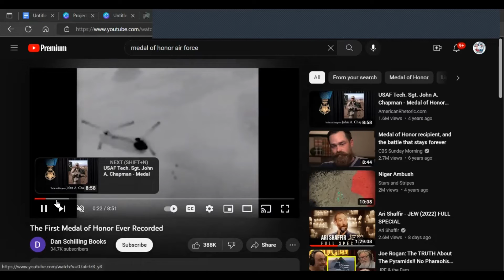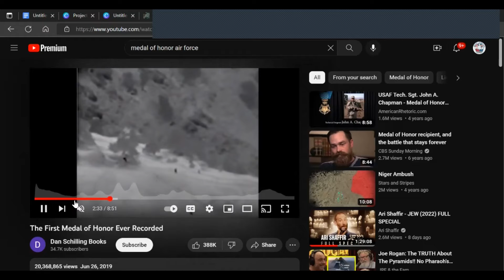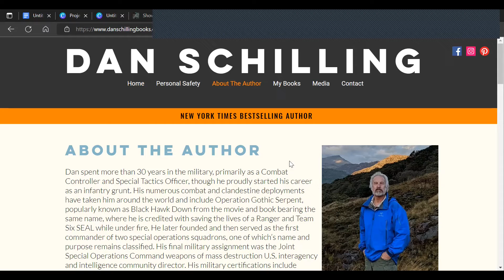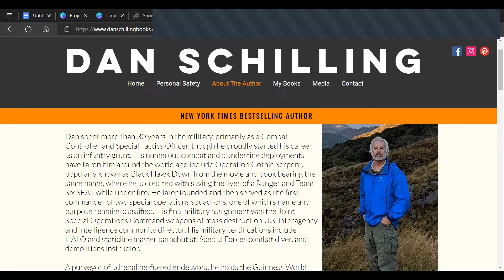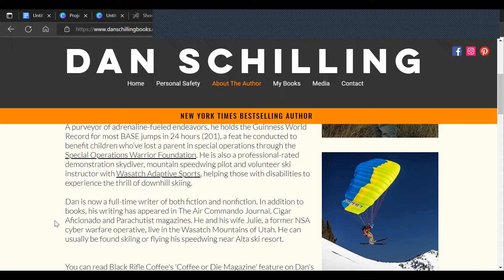Rico Podcast- The Recap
Eric and Rico talk about their favorite episodes, upcoming guest, the state of the world and what is next for the Rico Podcast.